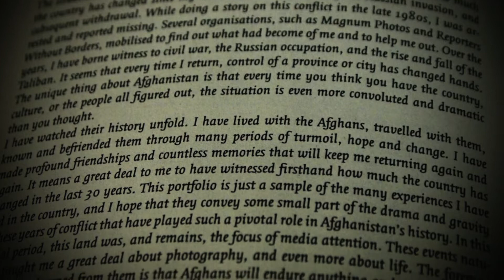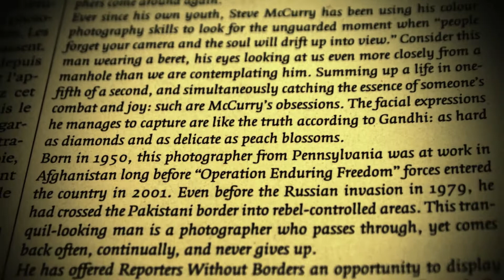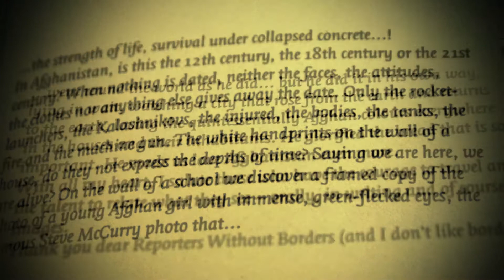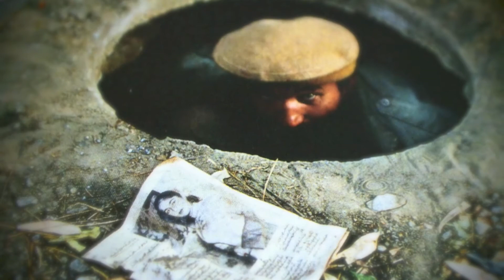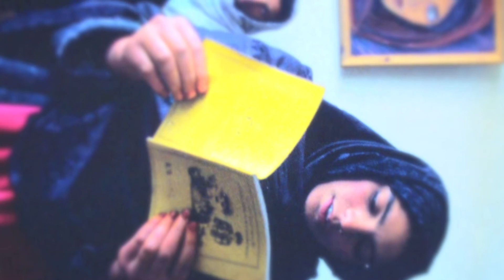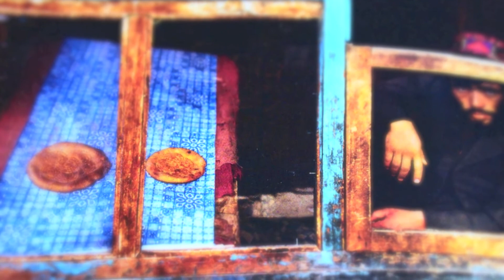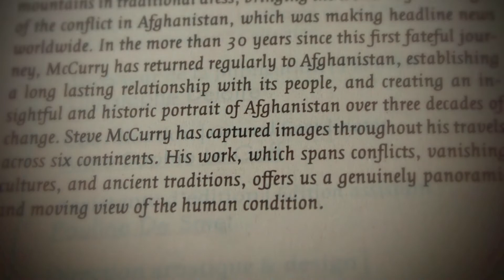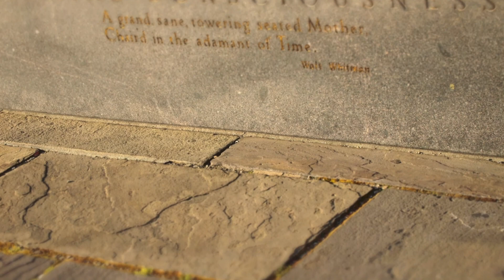POL REVUE Universally Reconsecrates " AFGHANISTAN " In Corpus Christi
A Brief Listing Of Classical Poets of Afghanistan

Jalaludin-e-Balkhi --Rumi-- (Dari) Khushal Khan Khattak (Pashto)
Hanzala of Badghis (Dari) Rahman Baba (Pashto)
Rabi'a Balkhi (Dari) Ahmad Shah Durrani (Pashto)
Mirza Abdul Qadir Beidel (Dari) Shah Shuja (Pashto)
Mahmud Warraq (Dari) Timur Shah (Pashto)
Abu Isma'il ' Abd Allah ibn Mohmamad-al Ansari (Dari) Ghulam Mohammad Tarzi (Pashto)
Abdu Rahman -e- Jami (Dari) Hamid of Kashmir (Pashto)
Bibi Mukhfi -e-Badakhshani (Dari) Abdul Qader Khattak (Pashto)
Rodaki of Samarkand (Dari) Ashraf Hejri (Pashto)
Daqiqi of Balkh (Dari) Abdul Hamid Mohmand (Pashto)
Kahi-e- Kabul (Dari) Kazim Khan Shaida (Pashto)
Abul-Faizi Hazrat (Dari) Pir Mohammad Kakar (Pashto)
Sa'aduddin Ansari (Dari) Bait Neka (Pashto)
Sayed Jamaludin-e-Afghani (Dari) Ali Khan (Pashto)
Mehrdel Khan Mashriqi (Dari) Abdul Hanan Barakzai (Pashto)

" Reporters Without Borders is proud to announce that the next book in its series of "100 Photos for Press Freedom," to be published on 13 September, will consist of the finest pictures that US photographer Steve McCurry has taken in Afghanistan during the past 30 years.

McCurry has been capturing moments in time, people's expressions and the looks in their eyes for decades. His sense of colour and light combined with his sensitivity and poetry has made his work a landmark in photography.

Born in Philadelphia, he set off for India in 1978, the first of a long series of trips. Dressed in local costume, he entered a rebel-held area of Afghanistan clandestinely in 1979 and shared the everyday life of the Mujahideen for weeks. When he finally returned, the rolls of film sown into his clothes yielded photos that were published all over the world and were some of the first images to emerge of this war. It was while working for National Geographic in 1985 that he took one of his most famous photos, his portrait of Shabat Gula, an Afghan girl with green eyes. It became an icon of contemporary photography throughout the world.

A member of Magnum Photos since 1986, McCurry went on to cover wars in many other parts of the world including Lebanon, Cambodia, former Yugoslavia and the Gulf. The Robert Capa Gold Medal for his coverage of the war in Afghanistan was the first of many prestigious awards that included four first-place World Press Photo prizes in the same year, an unrivalled achievement. "